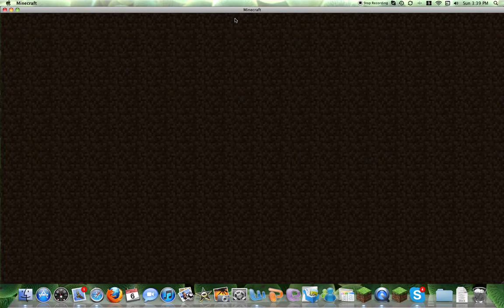Minecraft-Minecraft Masters ep 4 ft Camyboy33 That-Guy-Liam and Zach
MC MASTERS